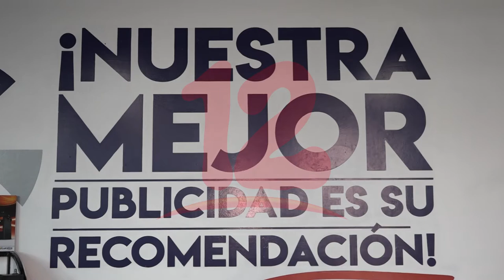Talleres el Chele realiza el lanzamiento de taller móvil express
Taller Móvil express es el nuevo servicio lanzó Talleres el Chele, con
el fin de brindarles buena atención a sus clientes.